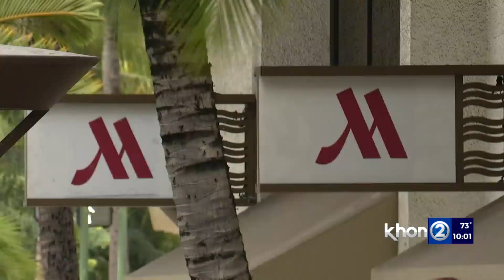Hawaii bill looks to outlaw small complimentary toiletries at hotels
Lawmakers are looking at a bill that would do away with single-use plastic toiletries at hotels, and instead encourage them to provide things like shampoo, conditioner, and soap in bulk dispensers.